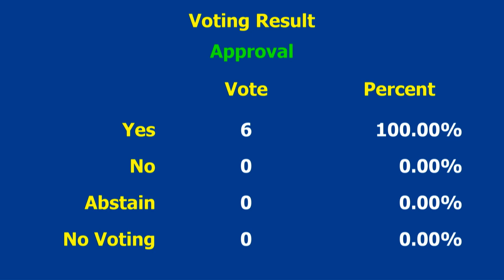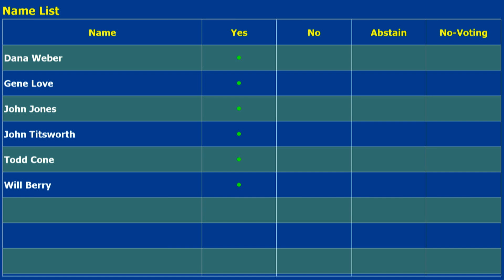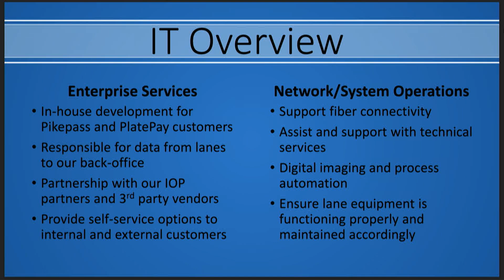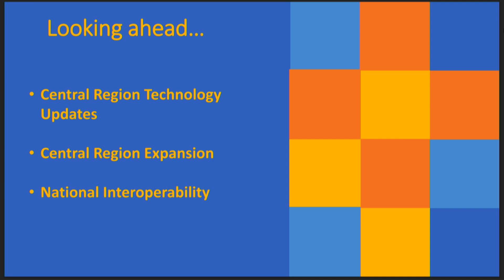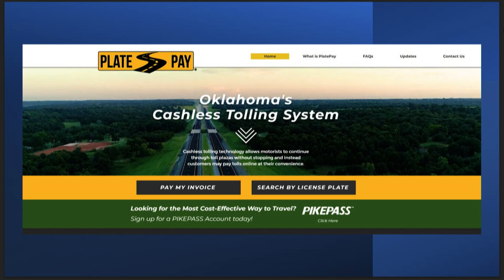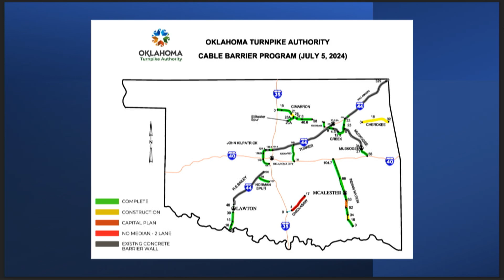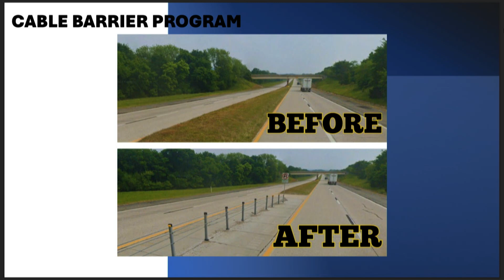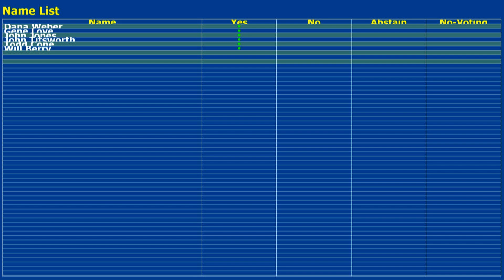OTA July 9, 2024 Board Meeting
**Closed Captions will be available in 2-3 business days.**
Oklahoma Turnpike Authority
Board Meeting